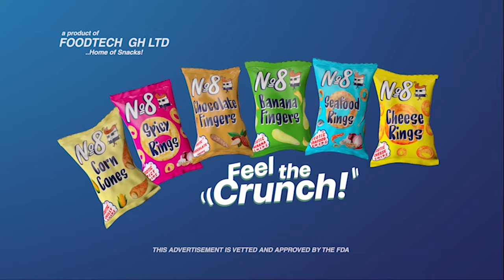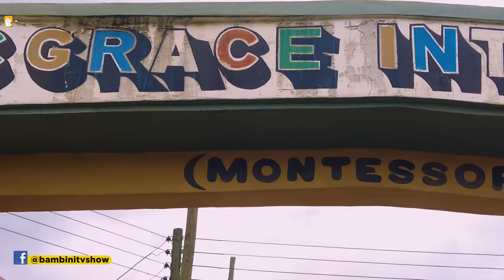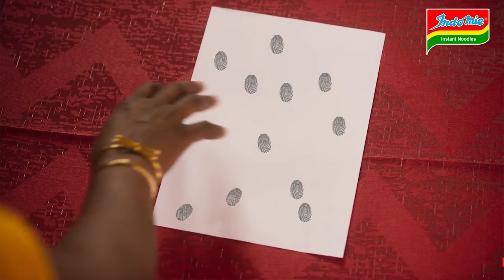VICGRACE INT SCH MONTESSORI SHOWS SMARTNESS BEYOND MEASURES